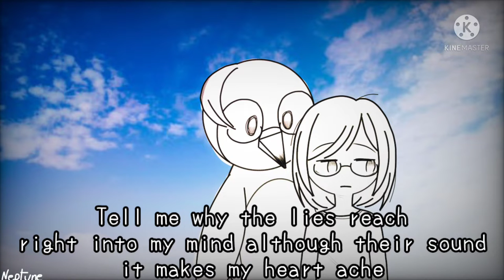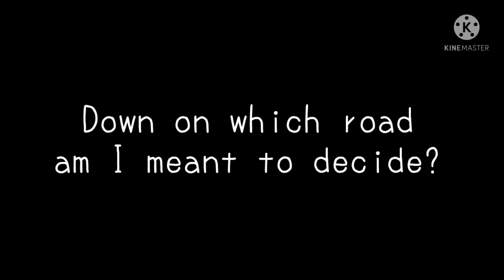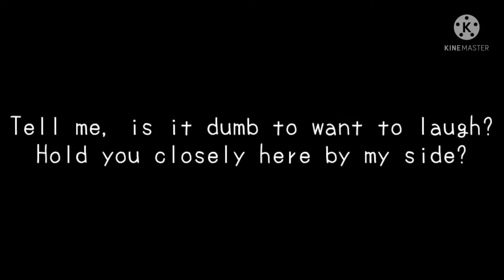Hitchcock || English Cover by NeptyPeeks || 「ヒッチコック」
hey!! long time no see, eh? sorry. had legit no motivation until now. i'm working on and off on an ides that i've had for a while, so look out for that. if i manage to finish it

Original Song by Yorushika (ヨルシカ)
Cover by NeptyPeeks
Translyrics by David Toth
Everything Else by NeptyPeeks